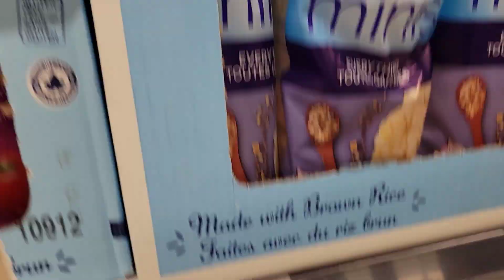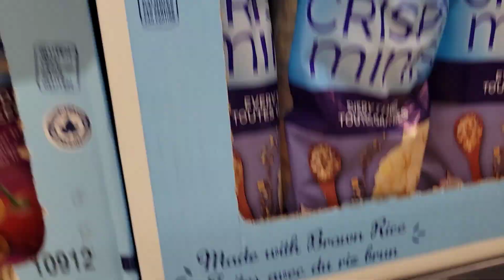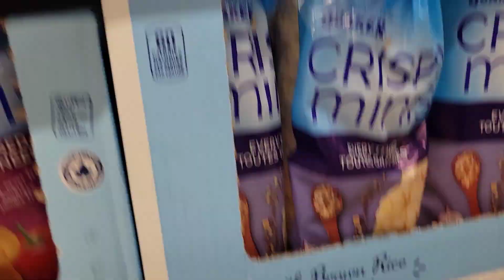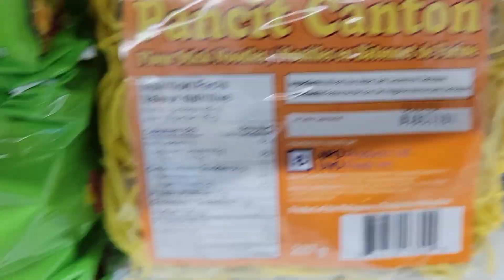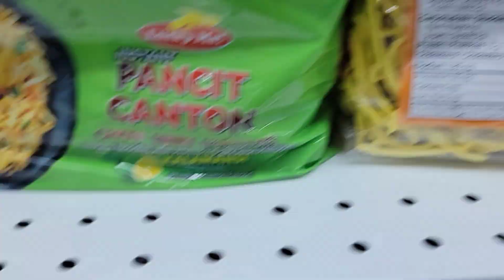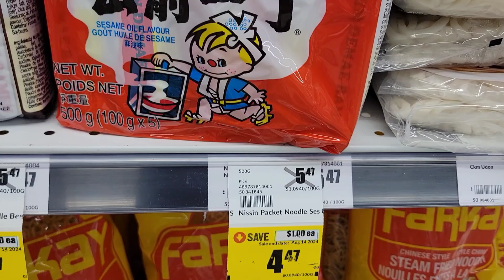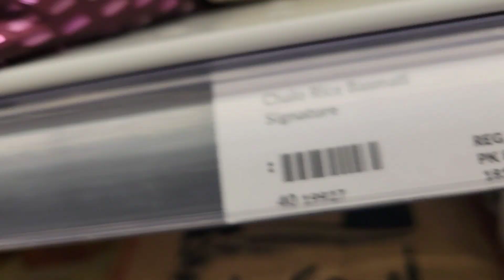SHOP WITH ME AT WALMART CALGARY CANADA 🇨🇦.